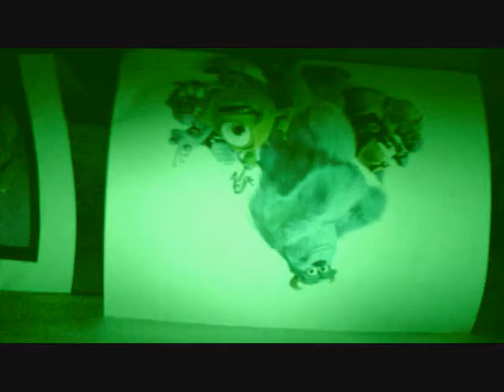Random Clips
Song :Chariots of Fire by Anthony Burger